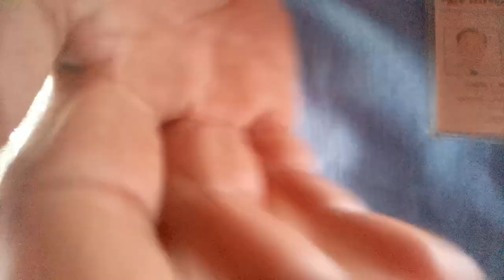Part9 01/07/23 Calbayog/San Isidro N.Samar N/B